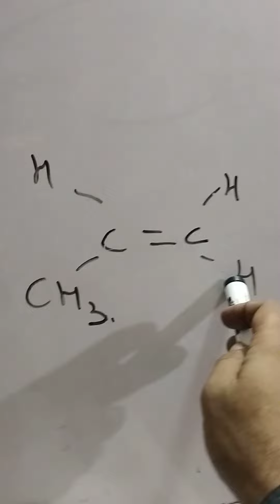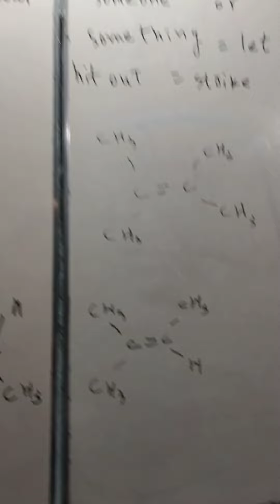hyperconjugation in organic chemistry Mdcat Ecat aptitude test past paper solution part 8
0321
2716654
90% plus rate
Experience teacher

SMIU aptitude test past paper solution